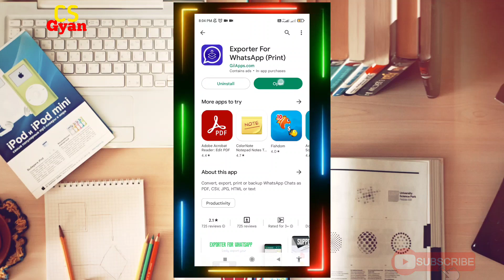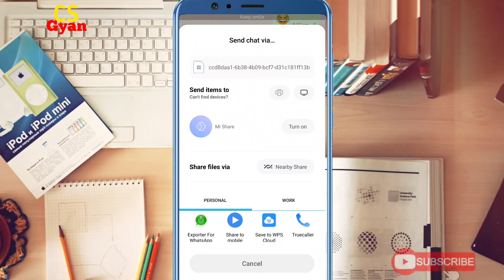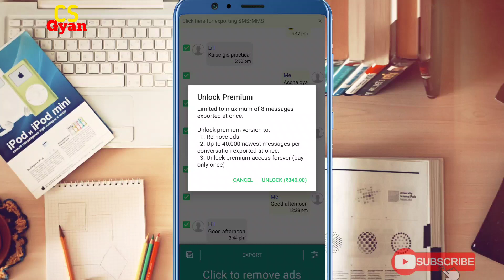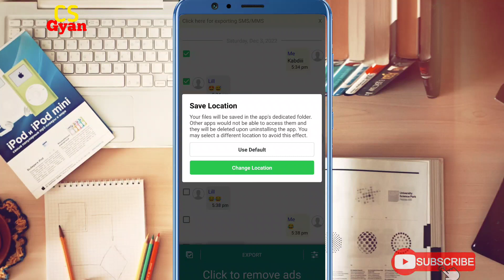Convert WhatsApp Chat Into PDF File | Simple Trick | Export WhatsApp Chat in Pdf File....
Convert WhatsApp Chat Into PDF File | Simple Trick | Export WhatsApp Chat in Pdf File. 🔴Disclaimer: This channel DOES NOT promotes or encourages any illegal activities and all content provided by this channel is meant for EDUCATIONAL PURPOSE only.

🔴SCRIPT -SELF
🔴 MOBILE - REDMI 9 PRO MAX